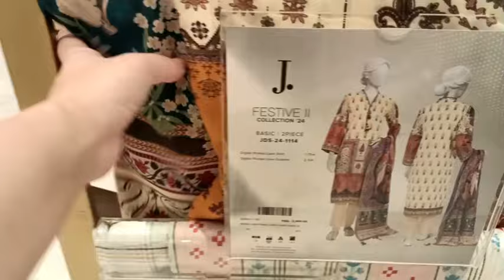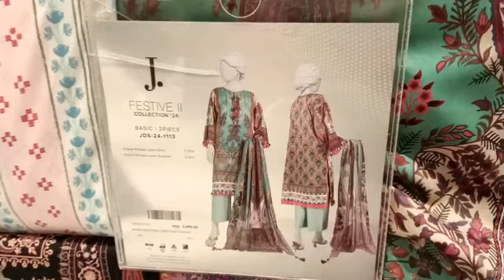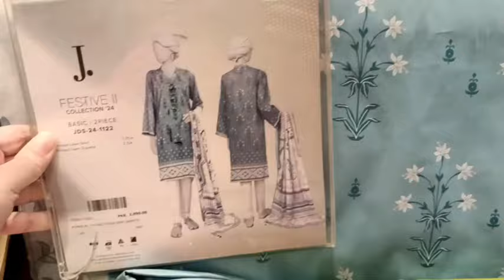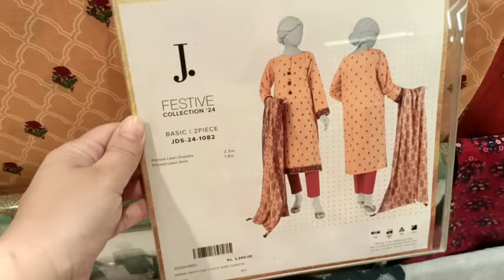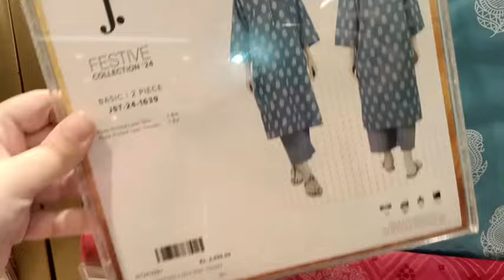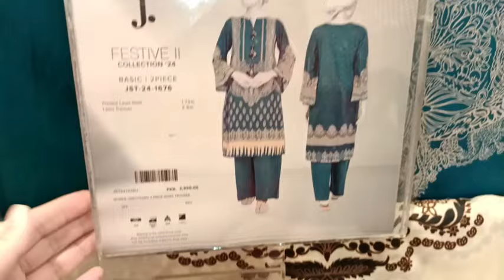J. Junaid Jamshed New Summer Collection Vol- 3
j. junaid jamshed summer collection

j. eid collection

j. unstitched

j. junaid jamshed lawn